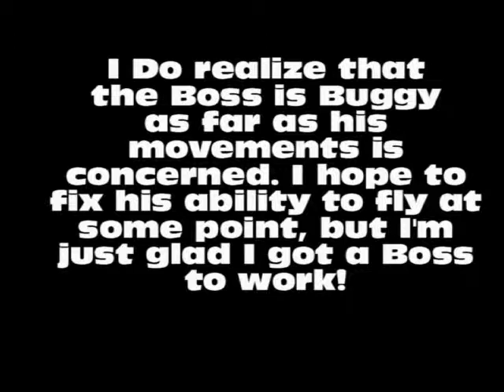Lerpz 2 Boss Fight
A Boss fight for my first Unity project, Lerpz 2. You can read about this video on my blog blackscorner.me.